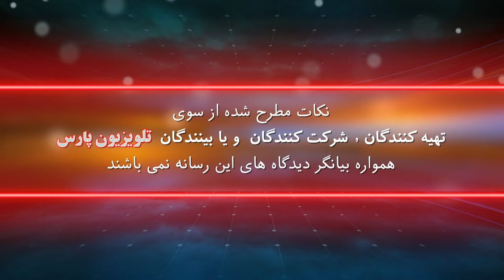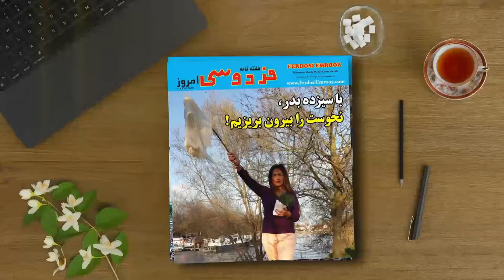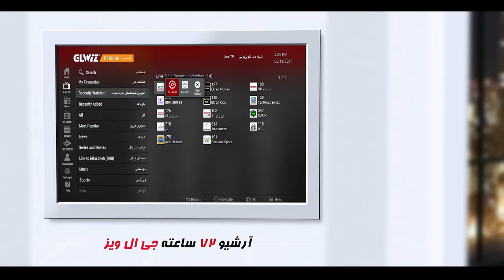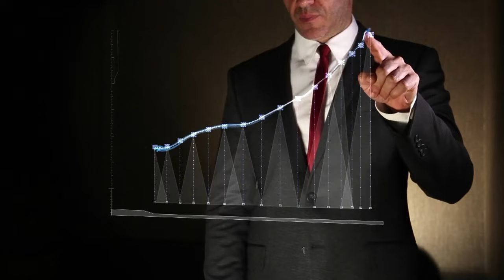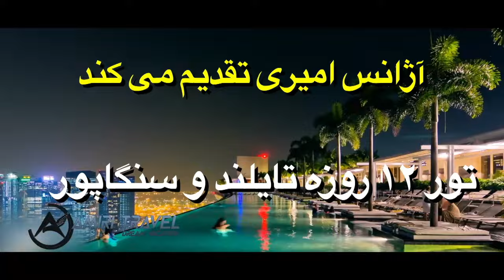خبرها و نظرها با حسین حجازی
05 November 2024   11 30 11 AM

شماره تماس تلویزیون :
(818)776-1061